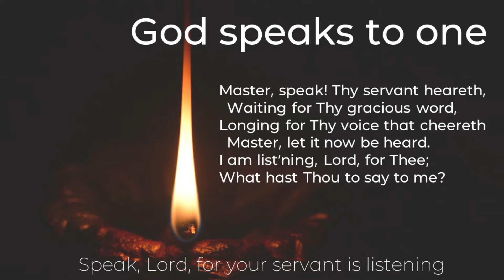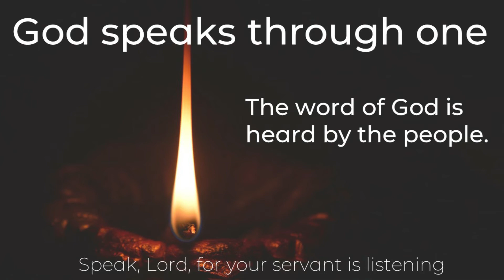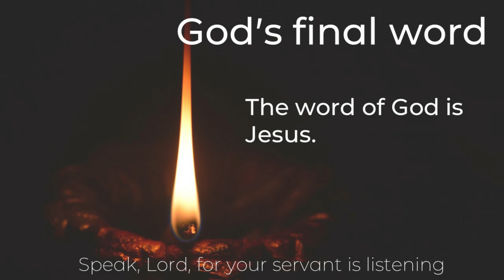God is not silent, but are you listening? 1 Samuel 3:1-21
"One light is growing dimmer, and one light is beginning to glow stronger. Importantly, it means that the light of God has not yet gone out. In this chapter, young Samuel hears the voice of the Lord. He doesn't know who is speaking, and with some help comes to know the Lord.
What about you? Are you hearing the voice of the Lord? Through this sermon, Brian is hoping to help you learn how you can. But be warned - you should respond when you do hear him. "

1 Samuel 3:1-21